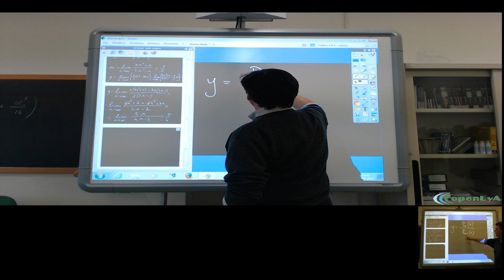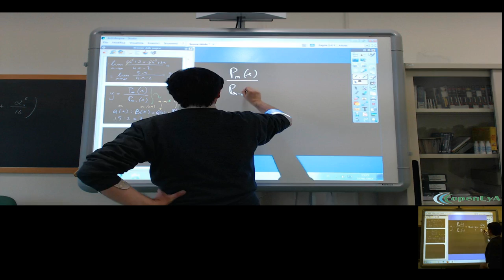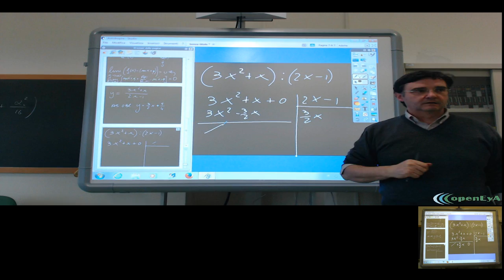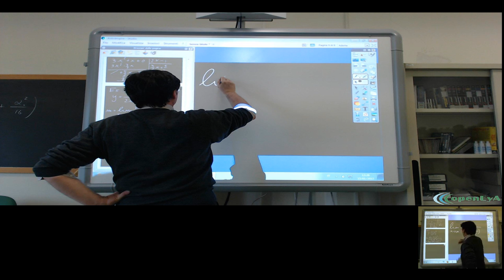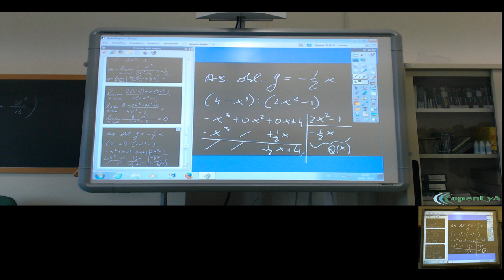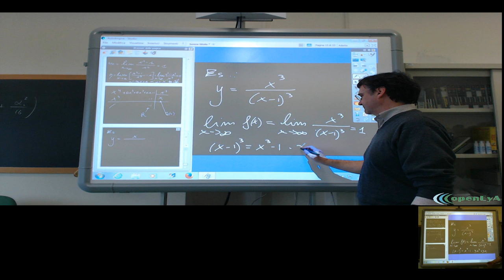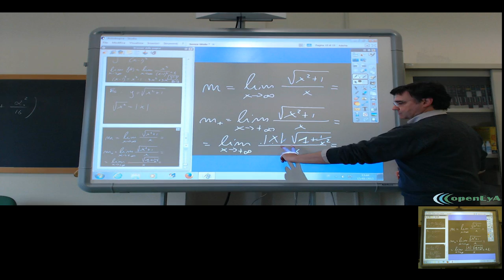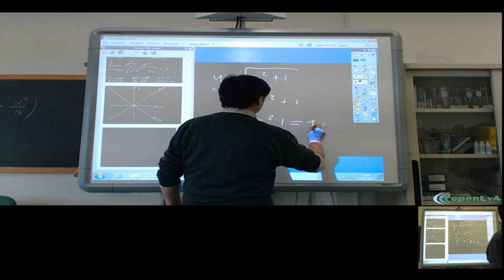Lez.134 L'analisi infinitesimale. Gli asintoti per le funzioni razionali.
Gli asintoti per le funzioni razionali usando la divisione tra polinomi.

Esempi ed esercizi.